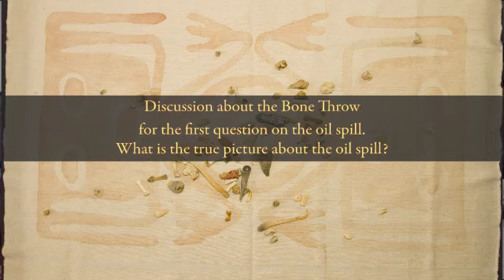Question 1 / Video 3 - Oil Spill Bone Throw - What Is The Truth?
This third video in the series about the oil spill is a discussion on what the Spirits had to say about the first question which was 'What is the truth about the oil spill?"